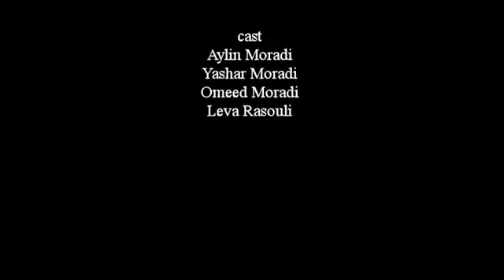The Candle - Short Film (2013)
This is a short film that i've Directed and made recently:

A little girl who's family were always together and happy, for the longest time this happiness had faded away, she tries to create a change within her family so they can all come together again and recreate that happiness that once was.

The song that i have used for this short film was NOT made by me.
It's original author and maker was Phillip Glass.
It's one of the soundtracks of the movie: The Truman Show.

And i used it for my short film because i found it inspiring.